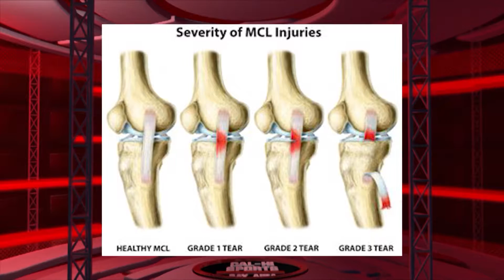Muir Tip 10 09 16